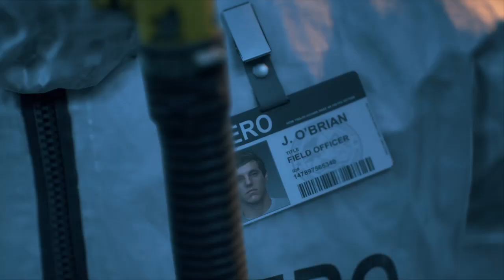DAYS GONE_20220920231920